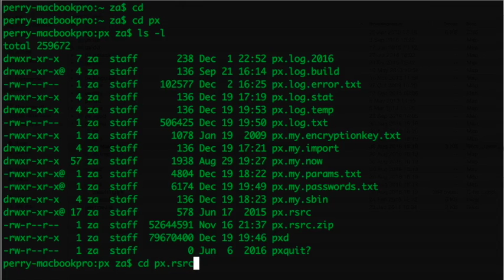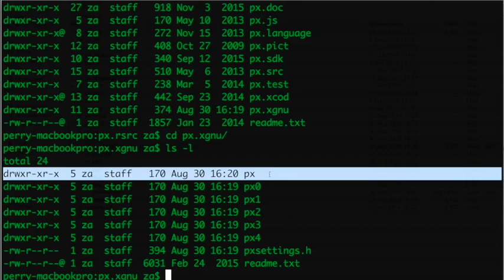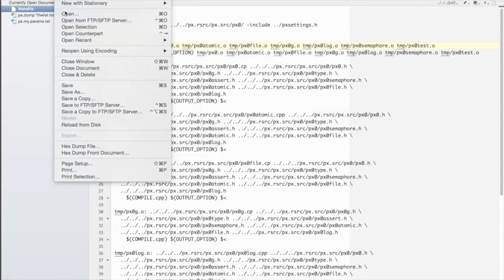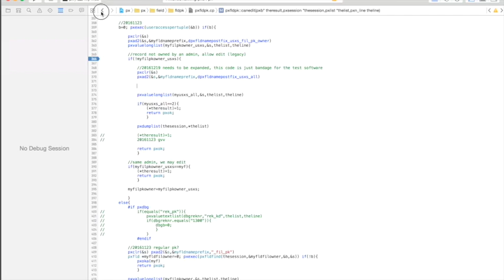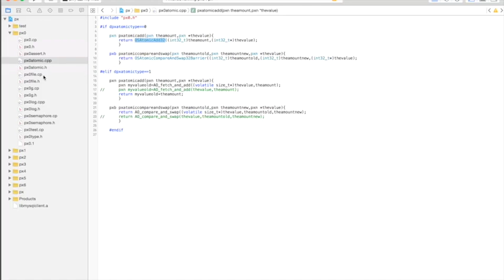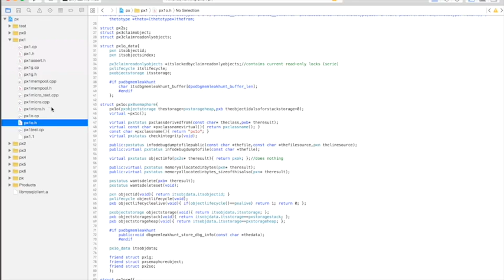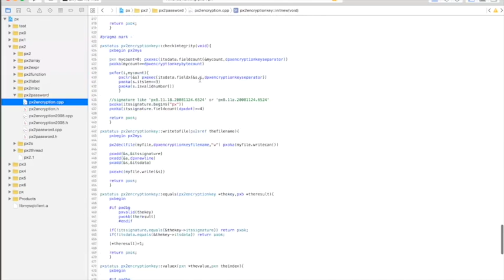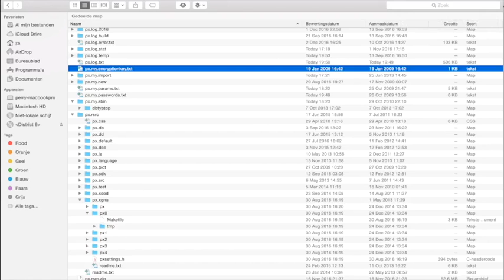ZenoPX-Tech01 Open Source